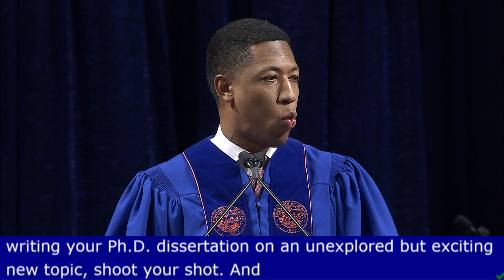UF Student Body President Addresses Students